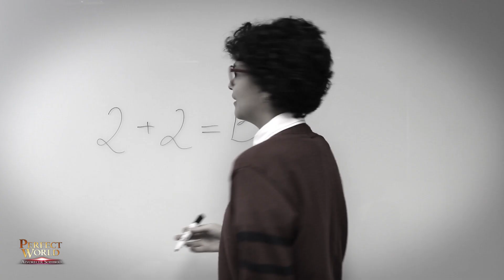Perfect World - Novo Baú Frígido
Você está insatisfeito com seus atributos? Nós temos a solução! Assista este incrível “informecial” e aproveite já o lançamento deste baú, que ficará na loja até o dia 23/05!